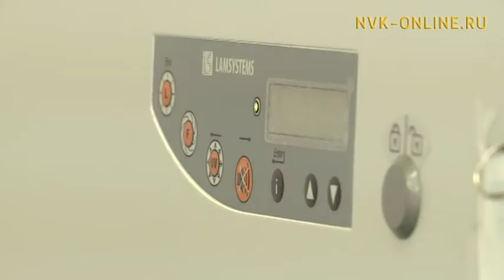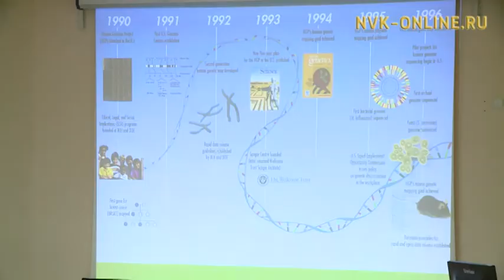Генетиканы чинчийэргэ туһуламмыт норуоттар икки ардыларынааҕы конференция ыытылынна